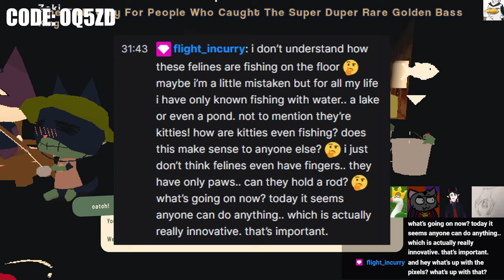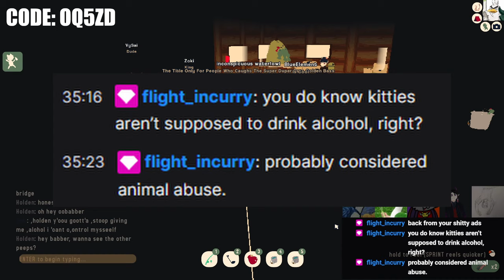going fishing at the end of the world (WEBFISHING)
really fun cute fishing game that we managed to break in the funniest ways possible.

that one guy who's clip I used for like 15 seconds